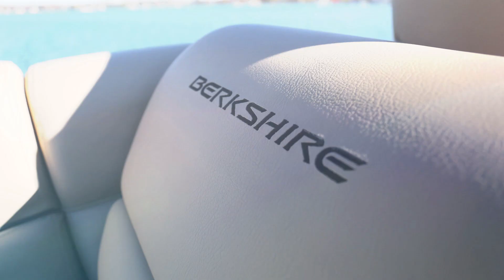Berkshire Pontoons - 2017 Dealer Showcase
Video and still photography of Berkshire 2017 model performance & luxury pontoons: including CTS Series models; STS Series models; Ultra Series models; Sport & Super Sport models.